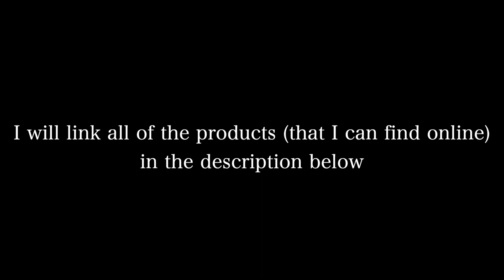Makeup Routine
My Daily Makeup Routine!! All of the products will be linked in the description below.

If you have any ideas/suggestions for future videos, please let me know down in the comment section!